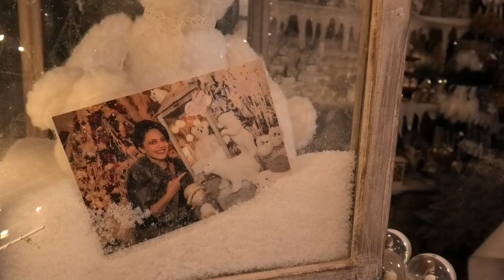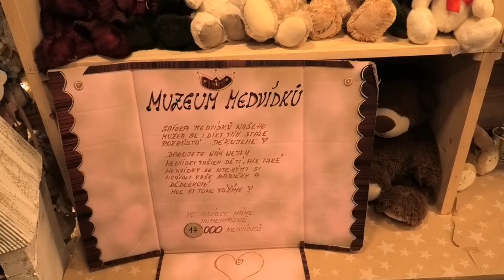Vánoční dům Karlovy Vary 2024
Jediný Vánoční dům s celoročním provozem v České republice.
Najdete jej v lázeňském městě Karlovy Vary, které se pyšní nádhernou architekturou a dechberoucí přírodou.
Vánoční dům se skládá z několika částí.
Z rozsáhlé prodejní expozice, kde se můžete inspirovat, užít si vánoční atmosféru, ale také nakupovat.
Muzeum medvídků - pyšní se největší sbírkou medvídků v České republice!
Muzeum Vánoc, kouzelné městečko a překrásná kavárna.

Karlovy Vary Christmas House 2024
The only Christmas house with year-round operation in the Czech Republic.
You can find it in the spa town of Karlovy Vary, which boasts beautiful architecture and breathtaking nature.
The Christmas house consists of several parts.
From the extensive sales exhibition, where you can be inspired, enjoy the Christmas atmosphere, but also shop.
Teddy Bear Museum - boasts the largest collection of teddy bears in the Czech Republic!
A Christmas museum, a magical town and a beautiful cafe.